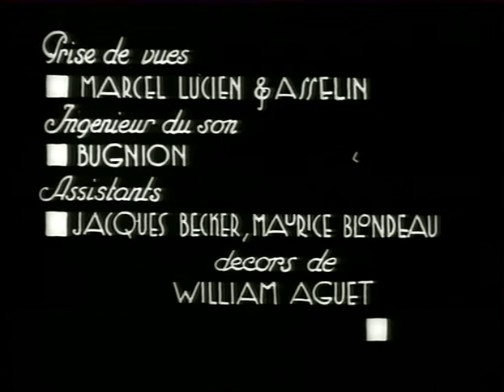The first film version of Georges Simenon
Night at the Crossroads or La Nuit du Carrefour is the first fim vesrion of Georges Simenon and his world famous Inspector Jules Maigret.
this film is the most unknown movie of its director Jean Renoir.